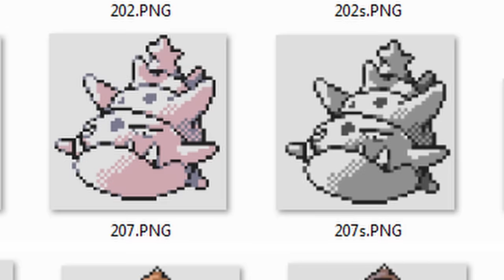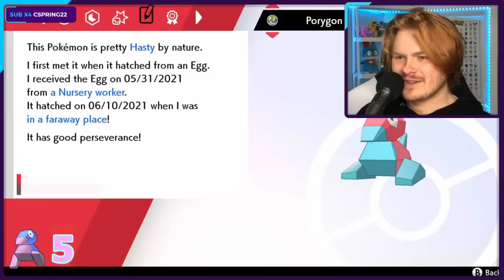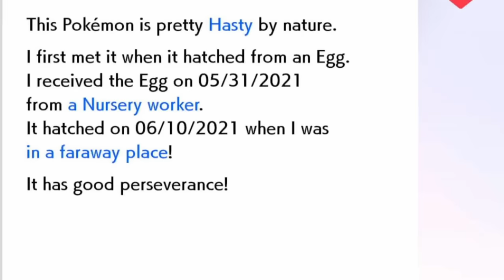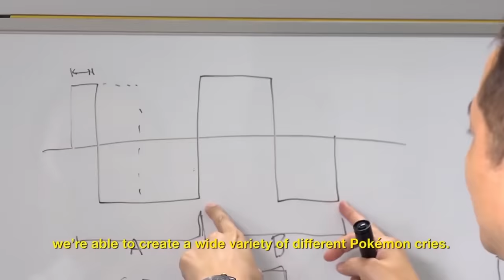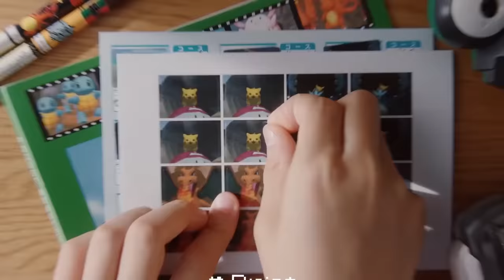15 Obscure SHINY Pokemon Facts You DONT Know - 2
Come Hang with me Live!

Due to how well the last fact video I made did, I decided I would do a follow up talking about shiny Pokémon! finding super obscure facts around this topic was reeeeally difficult, but Let me know how i did! im going to try and upload weekly and possibly start an obscure Pokémon facts monthly series!